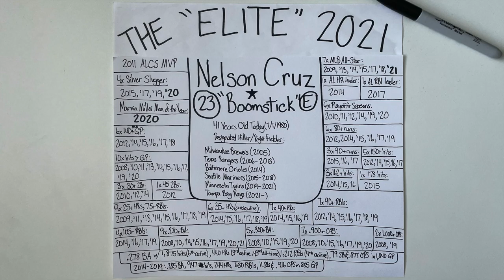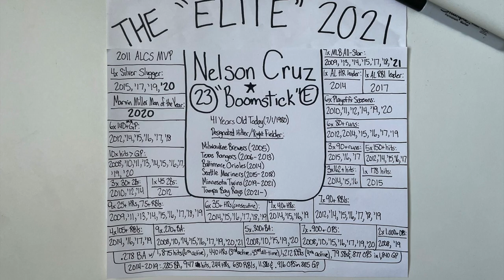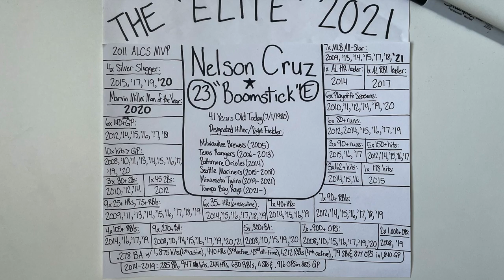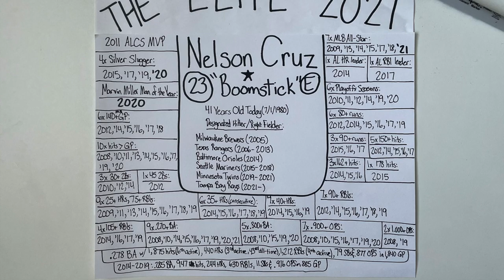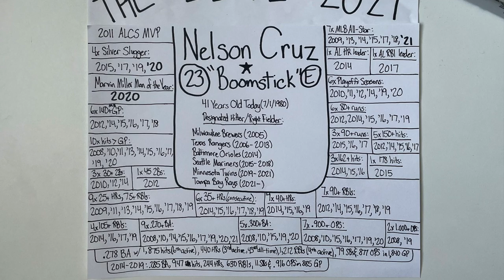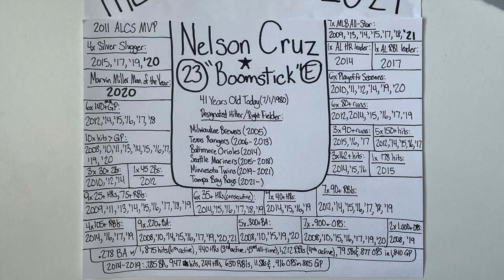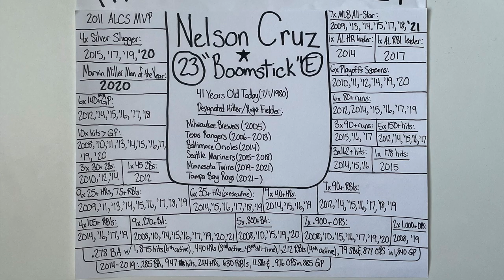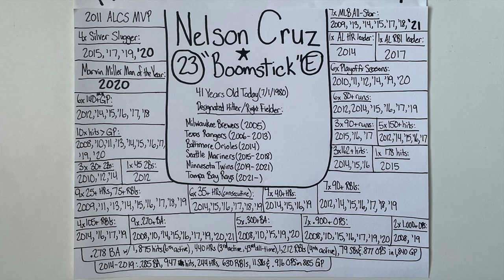"Elite" Profile 2021: Nelson Cruz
Recorded July 1, 2021. The picture was taken on August 10, 2021, so the career stats are consistent with his career until this date. This is one of my "Elite" Profiles that I made in 2021 where I describe what separates these particular athletes from other cream-of-the-crop athletes in their sports. Because Nelson Cruz turned 41 on July 1, his is the 121st "Elite" profile on my 2021 playlist, and his is my 30th "Elite" Baseball profile of 2021. In this episode, I break down the hype and the numbers as I decipher what makes Nelson Cruz one of the best hitters in the MLB today in his forties. I used the Pro Baseball-Reference database to research his stats and accomplishments as an elite professional baseball player. I additionally used Wikipedia to cite his past team accomplishments with the Milwaukee Brewers, Texas Rangers, Baltimore Orioles, Seattle Mariners, Minnesota Twins, and Tampa Bay Rays organizations. I have only recorded the accomplishments he has achieved to this date, and I have not logged all of this current season because the 2021 MLB season is not complete as of July 1, 2021. My intent with the profiles is to provide my justification for referring to these particular athletes as not only great, but athletes that are performing at an "elite" level within their own sport. I recorded this episode and took this picture with my iPhone. Thanks for being a part of the journey.